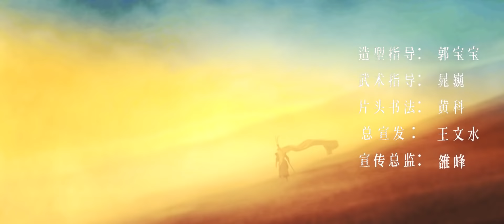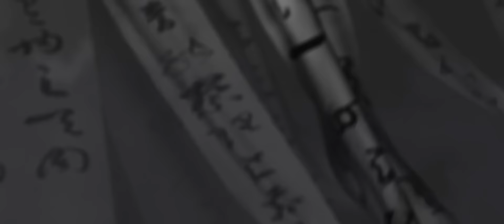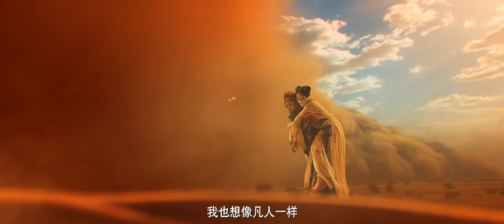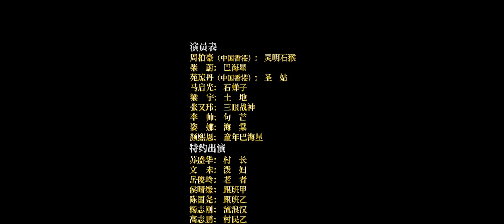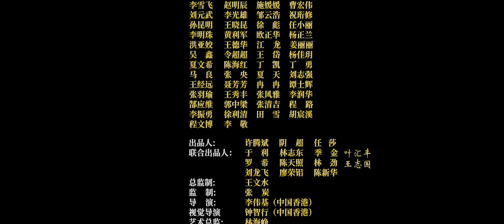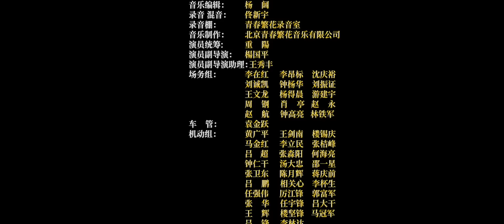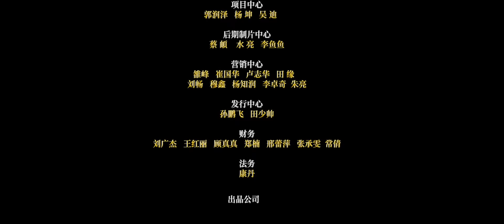ENG SUB【动作奇幻】Full movie《混世四猴：神猴归来》未删减完整版：神魔大战一触即发，人神相恋渡红尘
身为世人心目中救世主一样的灵明石猴（周柏豪 饰），因为曾经给过绝望中的小女孩巴海星（柴蔚 饰）一丝希望却没有兑现，而让她深深牵挂。多年之后，在与三眼战神的激战中，灵明石猴被打破金身堕入凡尘，却意外与巴海星重逢。失去神力，历经情劫的灵明石猴，在木神句芒（李帅 饰）祸乱人间的阴谋下，实现自我救赎

中文名：混世四猴：神猴归来
导    演：李伟基
主    演：周柏豪 / 柴蔚 / 苑琼丹 / 马启光
片    长：87分钟
类    型：奇幻 / 动作